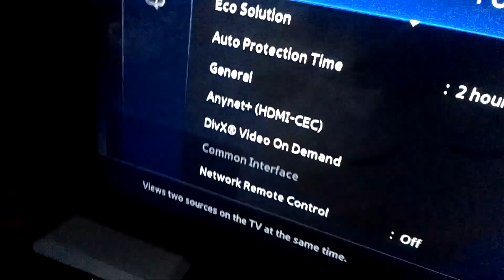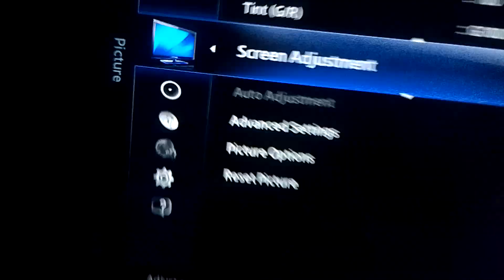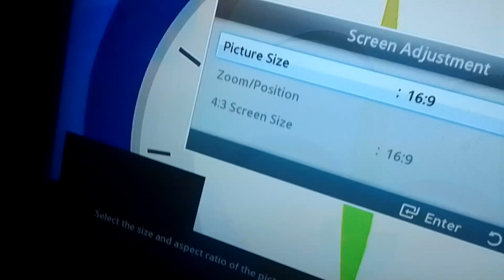4 września 2024